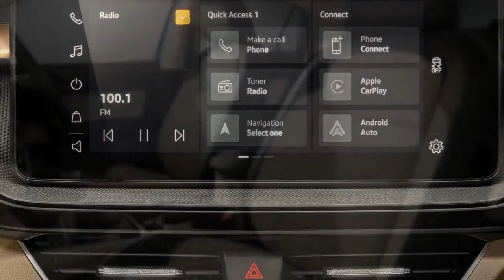2022 Skoda Slavia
Skoda Slavia

The introduction of the SLAVIA marks the start of ŠKODA AUTO's next stage in the INDIA 2.0 project. Following the successful launch of the KUSHAQ SUV, the brand-new saloon is the Czech carmaker's second India-specific model. The SLAVIA is produced in the country, with a localisation level of 95%. As the saloon is based on the MQB-A0-IN platform - an MQB variant specially adapted by ŠKODA AUTO for India - it offers a comprehensive range of safety features and advanced infotainment systems. The power output of the TSI engines available for the SLAVIA is 85 kW (115 PS) and 110 kW (150 PS) respectively, and just like other ŠKODAs, this model is characterised by an emotive design. Its name is both a tribute to the carmaker's beginnings and a symbol of a new era in the Indian market...